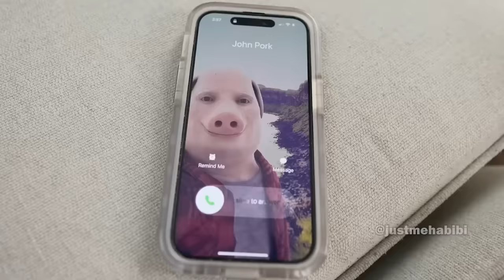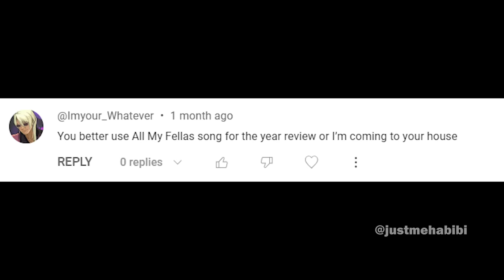watch this before 2024...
watch this before 2024. this is an all my fellas rewind for the year